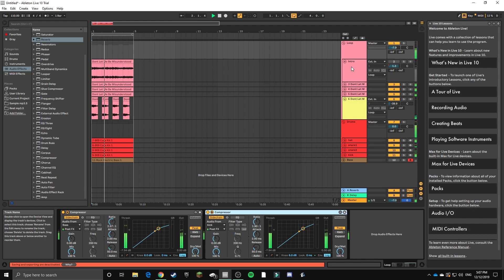Don't Let Me Be Misunderstood | Beats by B-Bizzle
Sample: Don't Let Me Be Misunderstood by The Animals